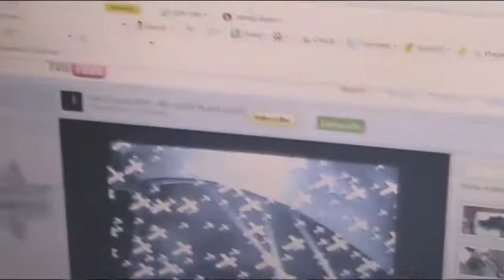Light show"my chill room"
my chill room keep out enter at own risk you have to be to get in here if you do not know you do not .?